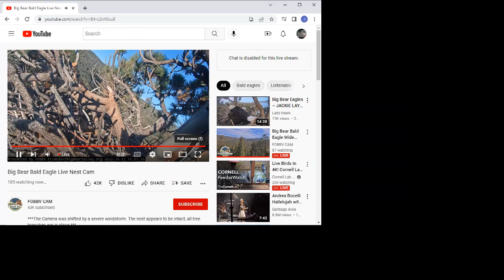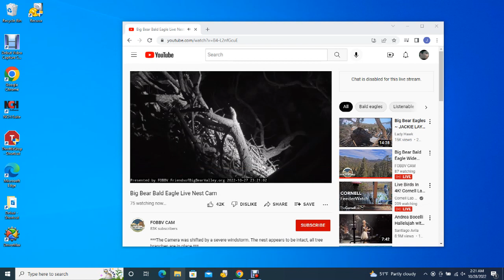Big Bear Bald Eagles 10/27/2022 19:57